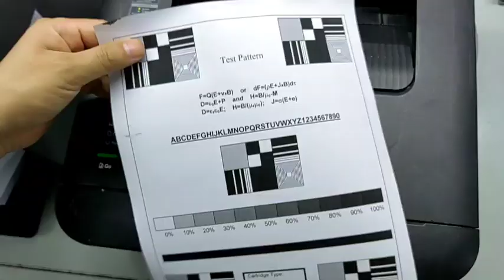Learn about the black drum kit corona wire cleaning video (BRO )